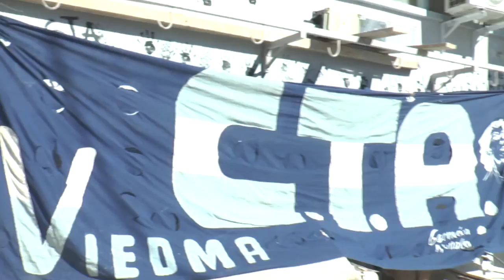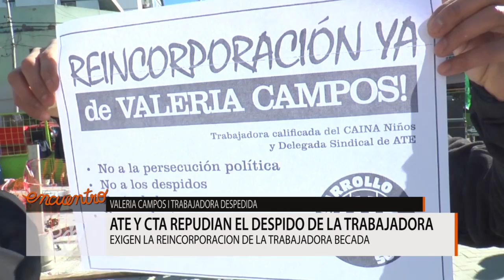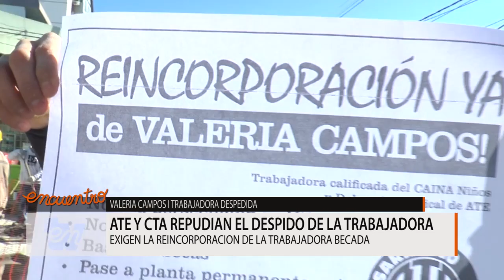ENTV - ATE y CTA: Exigen la reincorporación de la trabajadora becada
Valeria Soledad Campos, quien se desempeña hace más de tres años en el Centro de Atención Integral de Niños y Adolescentes (CAINA) “Niños” de la capital provincia, se enteró de su despido el miércoles pasado, sin que mediara ninguna notificación previa ni que se le brindaran razones concretas y valederas para la baja.